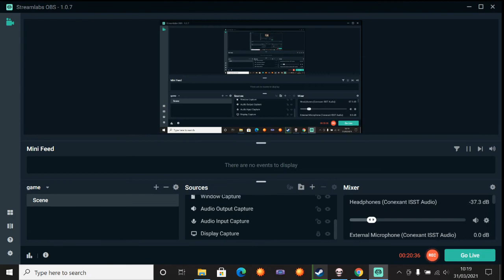the binding of isaac repentance